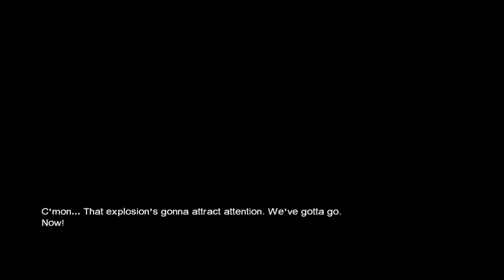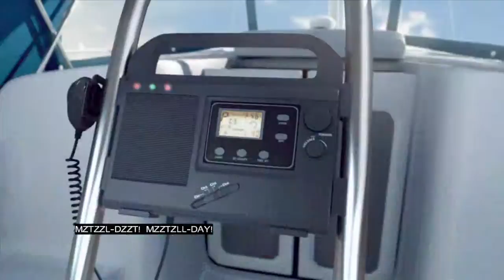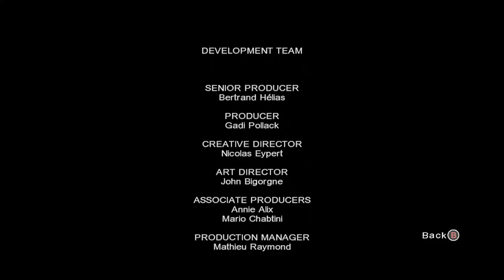LOST The Game - Episode 7 [Twitch Livestream Playthrough]